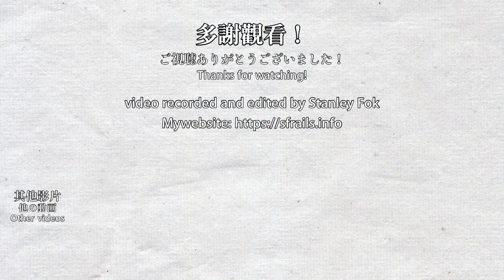🚌 KMB Sha Tin Depot short trip & taking route 90R from the depot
A short trip to the KMB 90th anniversary carnival. Since there are too many people, I've only taken some photos and videos from the event.

一個小小的九巴90週年嘉年華影片。因為現場太多人排隊參與活動，因此我只拍攝了一些相片及影片。

0:00 Visiting the depot
2:13 Leaving the depot via route 90R
6:12 At the Sha Tin Station bus terminal